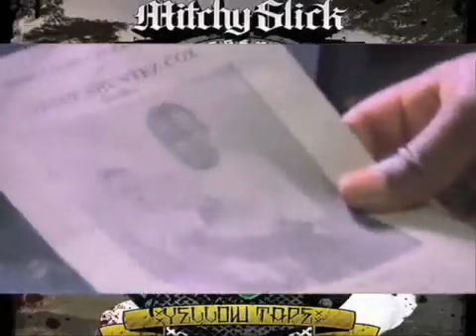Mitchy $li¢k - Won't $top Being a Blood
no copy right infringnment intended